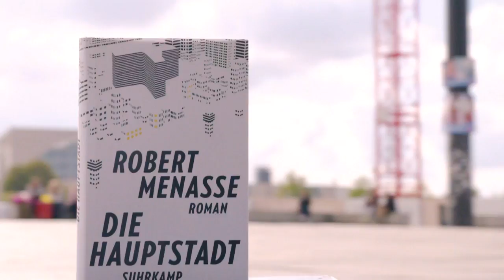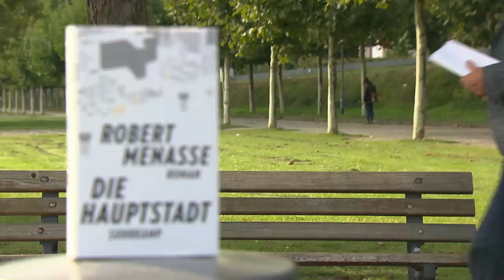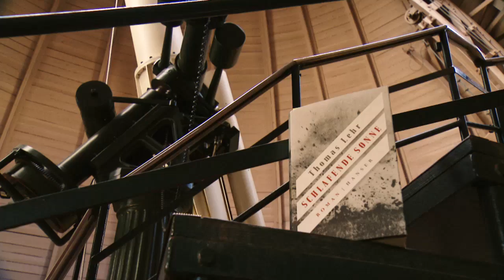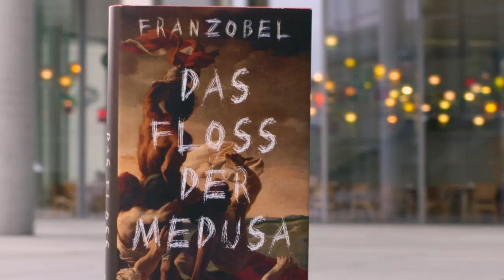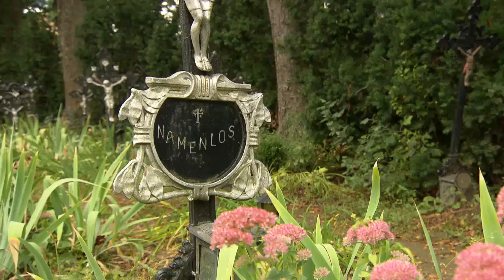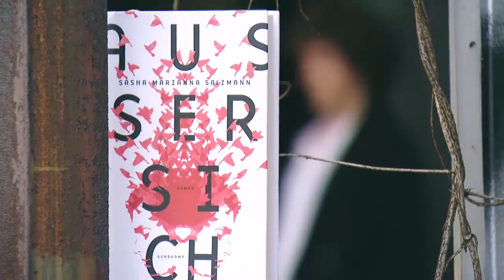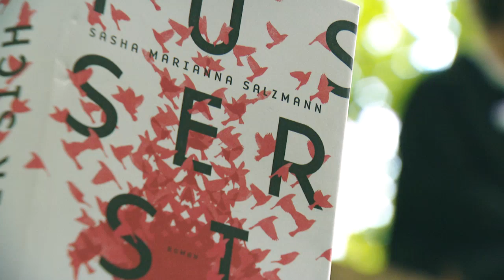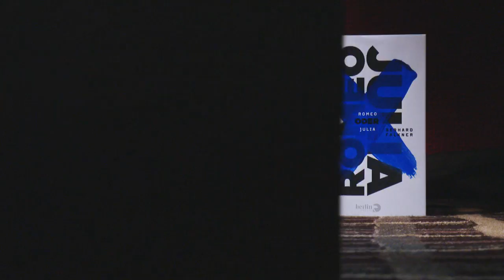Suspense! German Book Prize Shortlist | DW English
Who will win this year’s German Book Prize? Six novels have been shortlisted. They deal with complex love stories, the search for identity and the future of Europe. What do all the authors have in common? Bold thinking, says the jury. The coveted prize will be awarded on 9 October.